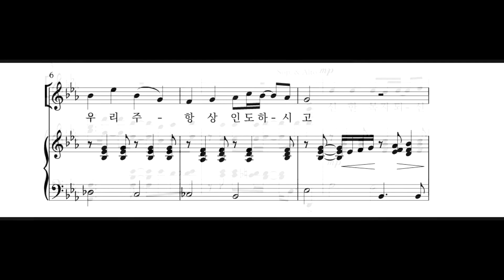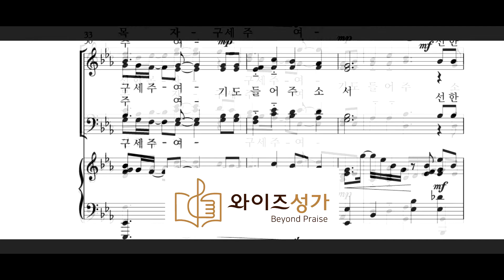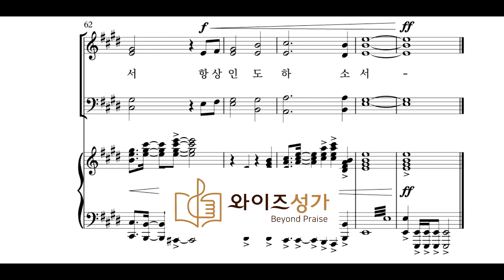어린이주일찬양 24 선한 목자 되신 우리 주 (와이즈성가 6집) MR